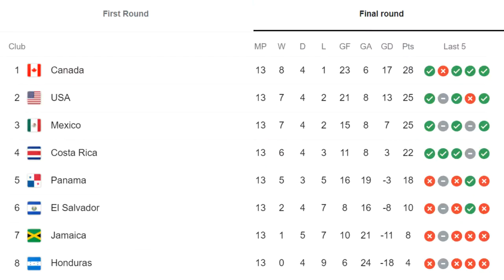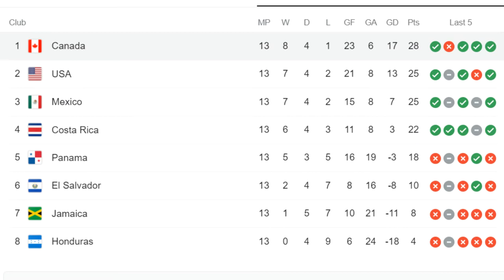Biggest Mistake in US Soccer Explained.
USSF third eye wide open